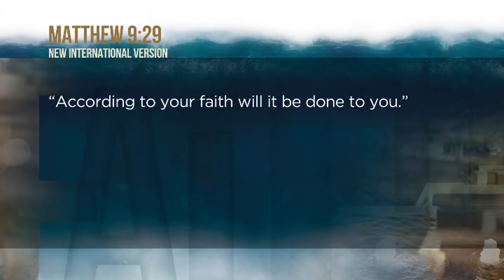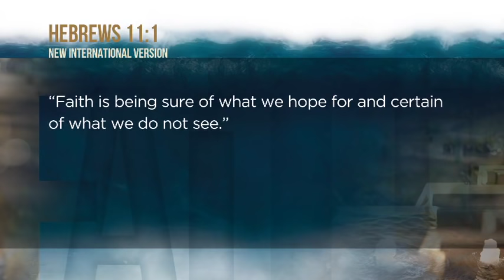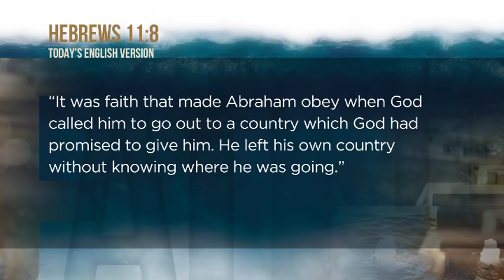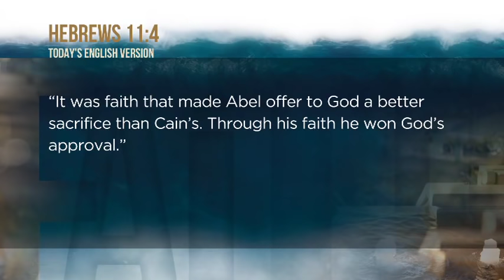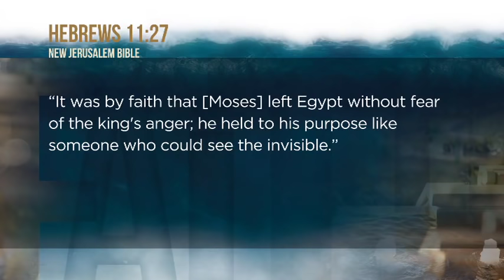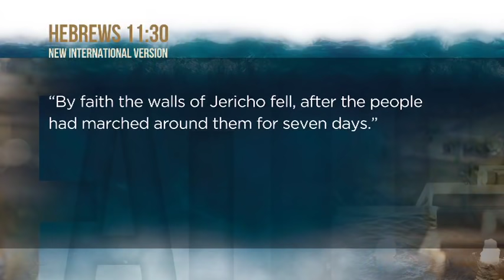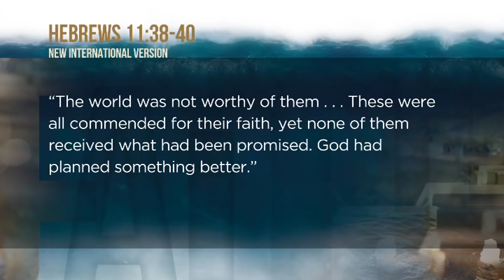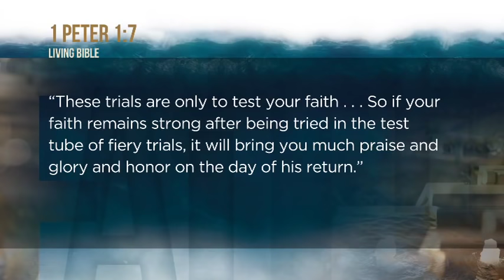Pt. 1 Daring Faith: Building a Life of Faith